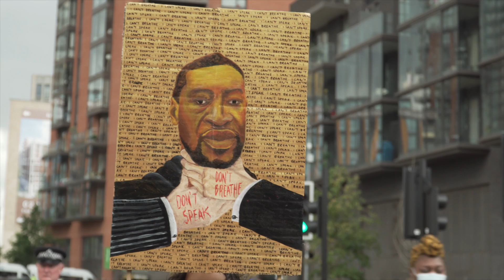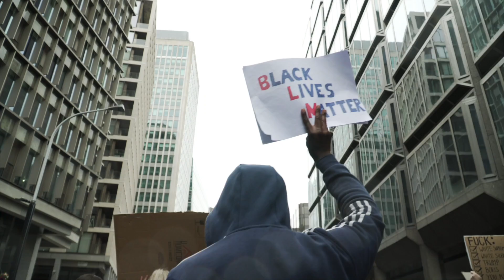No Justice, No Peace!!! STOP Police Brutality🚫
America KNOWS that the way they treat blacks needs to change NOW!!!